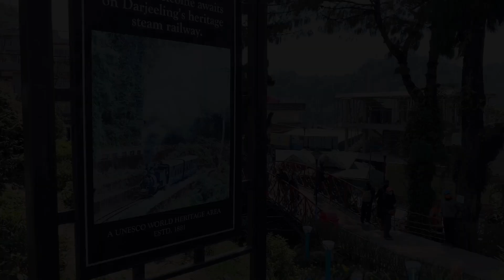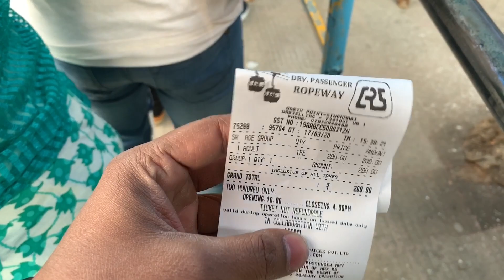DARJEELING TOY TRAIN 🚞🚞 EP-02 ||EXPLORING DARJEELING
Hello guys my name is shahid and this video is all about exploring Darjeeling.

Vocals - Benjamin Storset - Smoke and Ash
Benjamin Storset ─